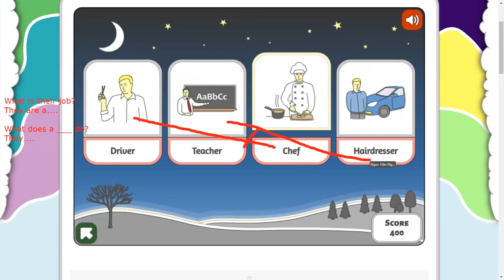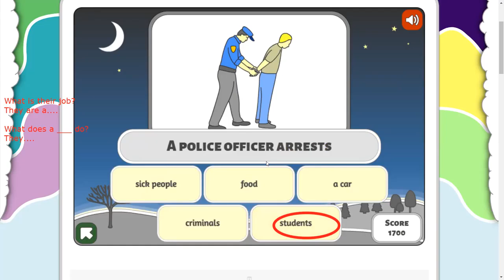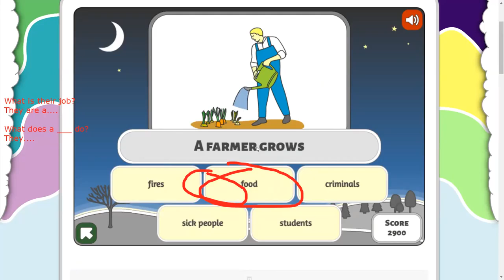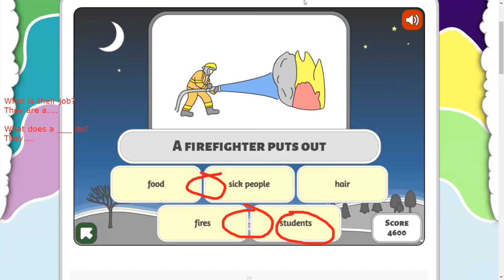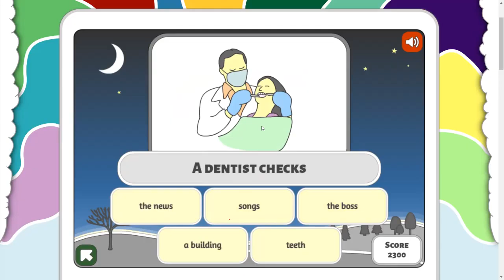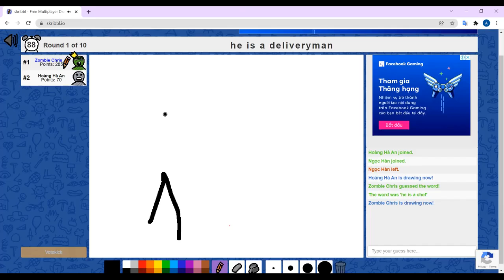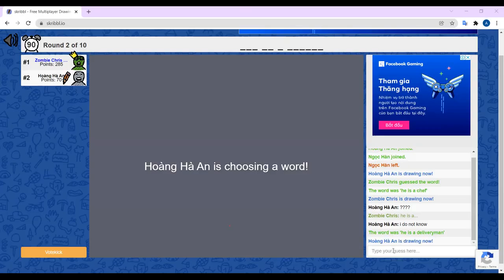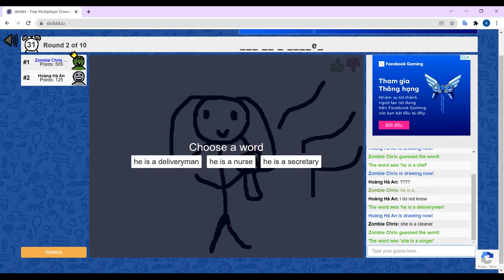40 Minute English: Jobs - "What do they do?" Lesson 2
Learn about this, and many other interesting topics, by signing up to the Stax English IELTS Master Course Learn about Jobs with Teacher Chris from Stax English.
This is a free lesson I gave online to disadvantaged students in Vietnam, through my community group "Help Hanoi's Homeless".